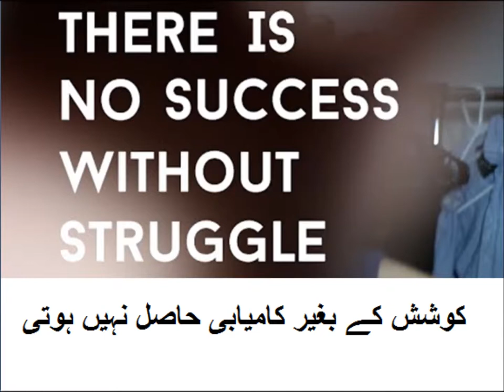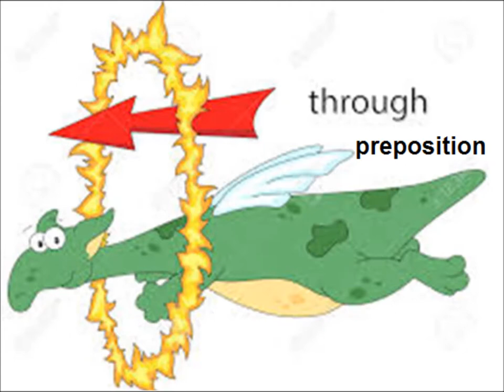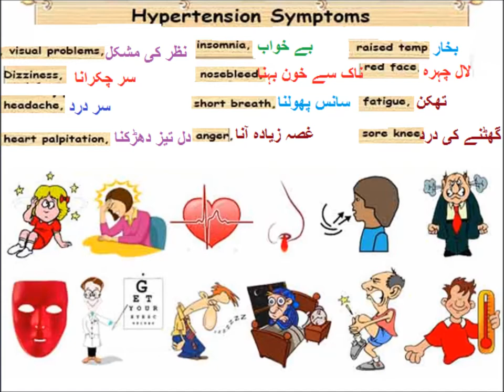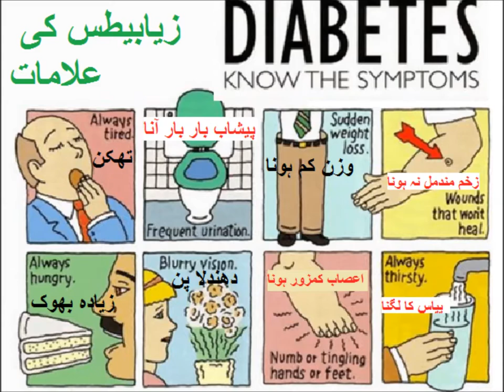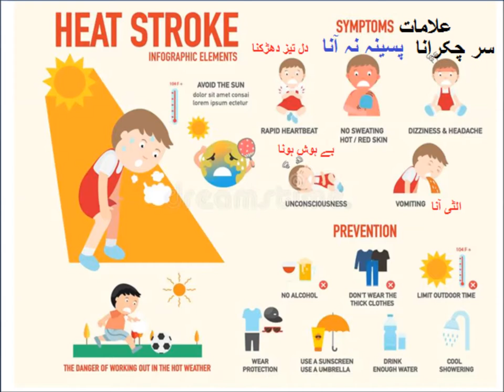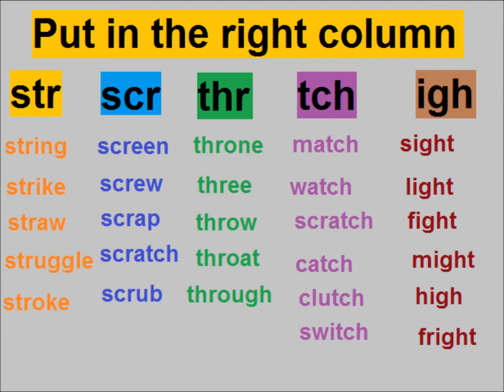English vocabulary/English in Urdu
,Class 3 English L 88, English Vocabulary in Urdu translation
Learn new words for grade 3 kids in urdu